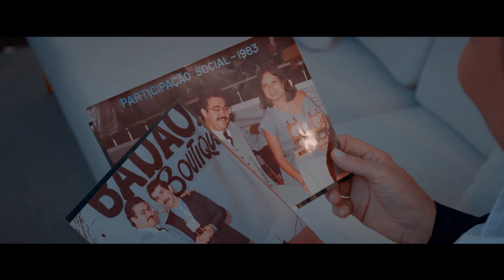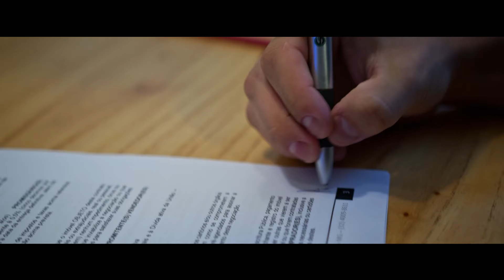Conheça a Souza Gomes Imóveis de Juiz de Fora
Um dia alguém me disse que sem sonho não se vive.  Sempre confiei nisso.

Quando olho para trás, nem acredito que décadas se passaram desde que desembarquei na Rua São João movida a desafios. O ano era 1980.

Ali, em uma das vias mais pulsantes da cidade, eu comecei a desenhar a minha história. Minha só não, mas a de milhares de pessoas. Gente que assim como eu desejava um mundo melhor, um espaço especial e único.

Disposta a colocar em prática novas ideias, eu criei um conceito sobre qualidade de vida: ajudar pessoas a encontrar felicidade. Assim, mais seguras quanto ao futuro, elas teriam tempo para investir em relacionamento.

Muitas formaram famílias, fincaram raiz. Tem sido um privilégio fazer parte da biografia delas.

Tenho que admitir que não foi fácil chegar até aqui. Mas cada minuto valeu a pena. Minha realização é ter conquistado credibilidade. E de confiança, eu não abro mão.

O tempo passou e me trouxe experiência. Aprendi a me reinventar. Inovei. E confesso que gostei de ter mudado. Aliás, estou em constante renovação.

Foi assim, superando cada obstáculo, que participei do crescimento de Juiz de Fora, um lugar com um dos melhores índices de desenvolvimento humano do país.

Hoje estou mais dinâmica, competitiva. Ganhei reconhecimento nacional e prêmios por fazer da tecnologia uma aliada, caminho para a inclusão social e a sustentabilidade.

Com o meu trabalho, pude oferecer centenas de empregos ao longo dos anos. E ao lado dos meus colaboradores, transformei desejos em realidade. E, claro, também cresci...

É verdade que já tive uma queda pelo litoral. Passei por Angra, Búzios, Cabo Frio e até Ilhéus. Fui feliz, mas meu lugar é aqui. Tenho orgulho da minha mineiridade.

Hoje posso dizer que estou presente em cada canto da cidade. Deixei a minha marca. Pra mim, valor é ter um negócio focado em gente. Mais do que clientes, aprendi a fazer amigos.

Em Juiz de Fora, mudei de endereço até chegar naquele onde me encontrei. Um local amplo, confortável, cheio de estilo. Tudo para continuar sendo a melhor no que faço, afinal, a chave para o sucesso é não ter medo de ousar e nem de Quebrar Regras. Costumo apostar naquilo que é capaz de fazer a diferença. Ah... como eu gosto de surpreender e de provocar sorrisos.

Muito prazer, eu sou a Souza Gomes.

🏡 Para comprar, vender ou alugar um imóvel em Juiz de Fora, acesse e veja detalhes com fotos profissionais, tour virtual e informações completas.

📍 Avenida Presidente Itamar Franco 2800 - São Mateus - Juiz de Fora/ Minas Gerais